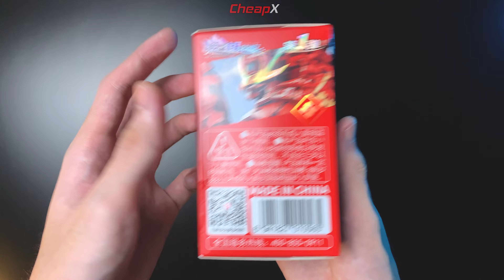Moshow Progenitor Effect | Blind Box | Review | Speed Build | Asmr - Máu gacha không chừa một ai :))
Ae muốn link sản phẩm à ? Tôi để hết ở phần mô tả đấy 💩__________________________________________________________

0:00 unbox
1:35 tách parts
2:35 kết hợp các bộ phận
3:05 nhạc giật giật
4:15 review